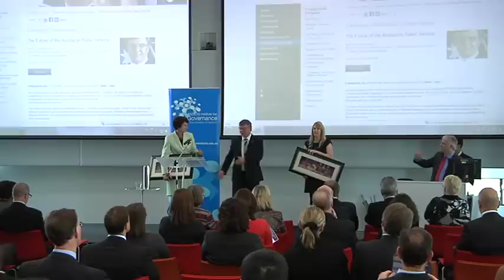ANZSIG Seminar: The Future of the Australian Public Service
Gary Gray AO MP, Special Minister of State and Minister for the Public Service and Integrity, spoke on the future direction of the Australian Public Service (APS) in this public lecture as part of the 'Canberra Conversation' ANZSOG Institute for Governance public lecture series. The Public Service Excellence Awards were awarded after the event.